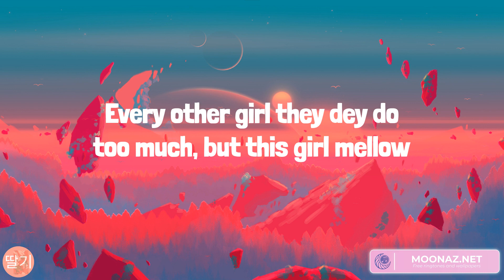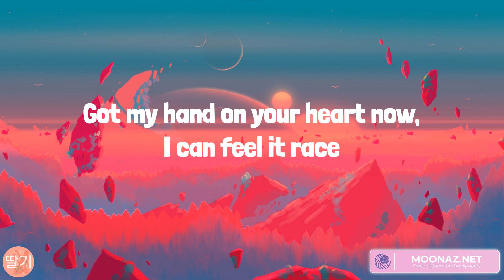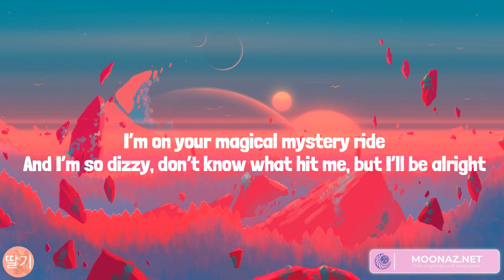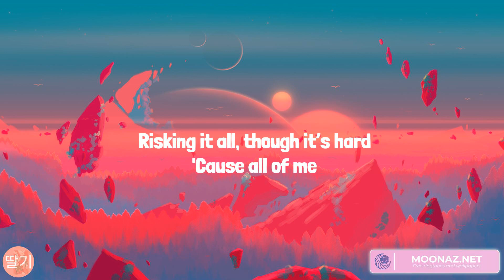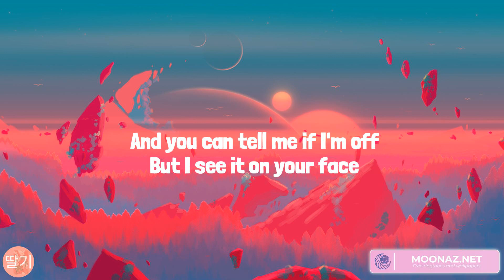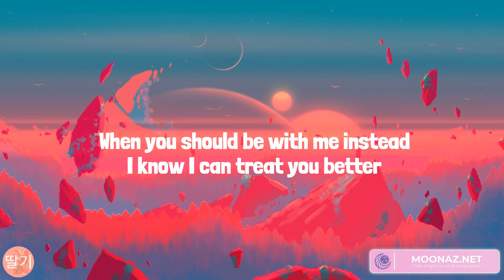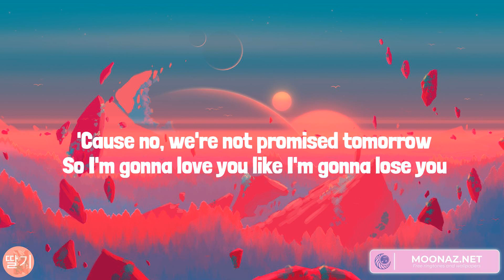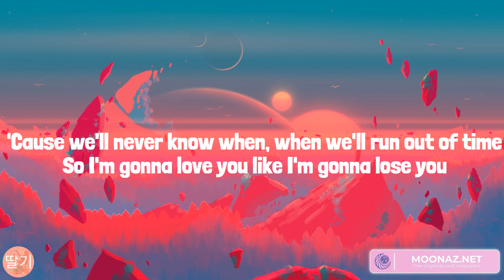Calm Down, All of Me, Treat You Better, Like I'm Gonna Lose You (Lyrics)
Lyrics:
(Vibez)
Another banger
Fanta, uh-uh
Oh-oh-oh-oh-oh-oh-oh-oh-oh-oh-oh
Fanta, uh-uh
Your love